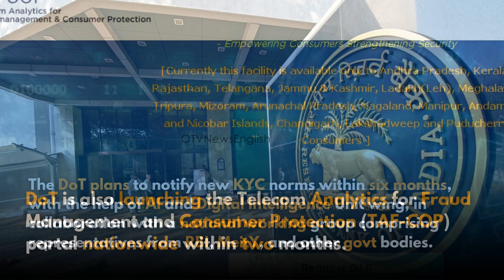e-KYC in SIM Registration: How this will Tackle Fraud & Fake SIM Cards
The Department of Telecommunications (DoT) will soon make changes to the way Know Your Customer (KYC) is done. The main objective of this move is to stop fake SIM cards and financial fraud.